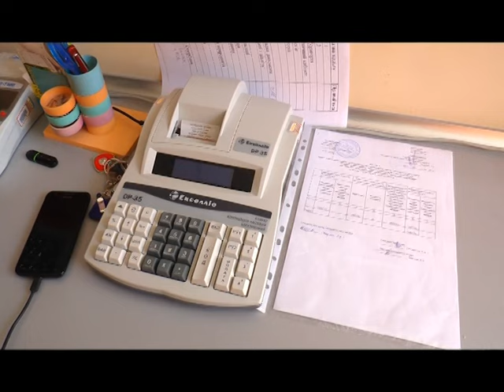10 02 2016 Вісник міського голови – касові апарати в ЦМКЛ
Міська влада декларує подальший контроль за благодійними внесками, що надходять на рахунки медичних установ. Функціонування касових апаратів у ЦМКЛ перевірив міський голова Руслан Марцінків разом зі своїм заступником Олександром Левицьким. Їх тут вже є 5.